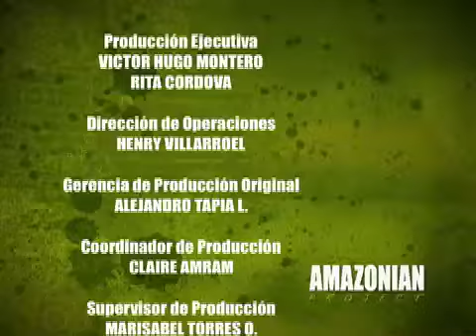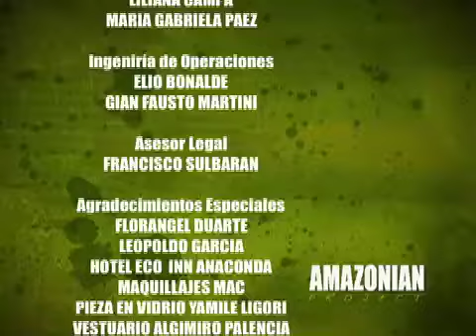Amazonian Project: Cap 03 Ep. 03